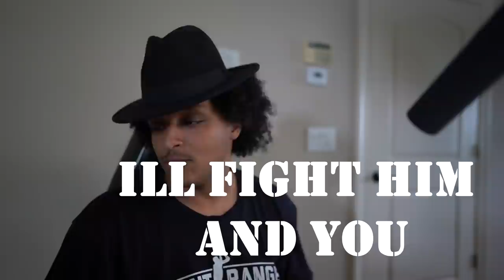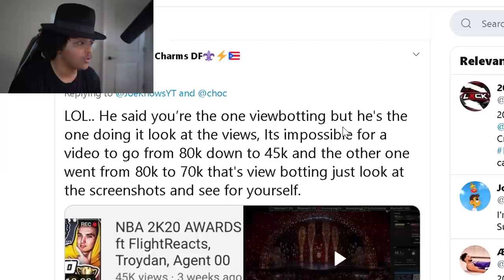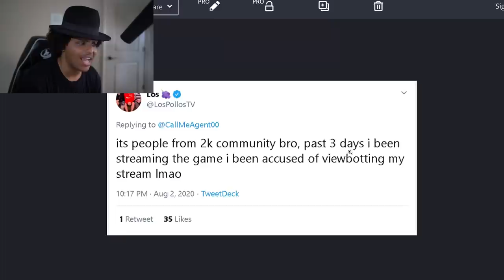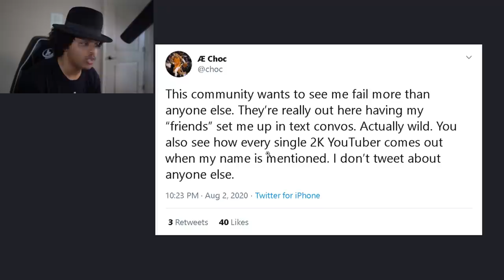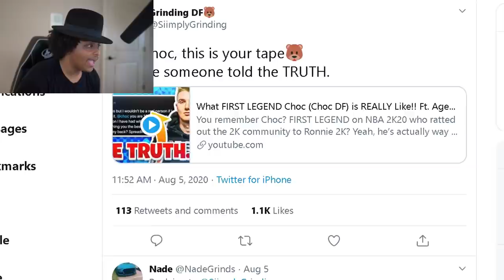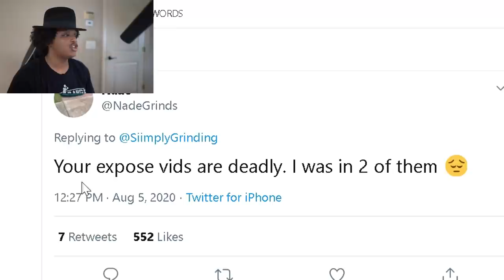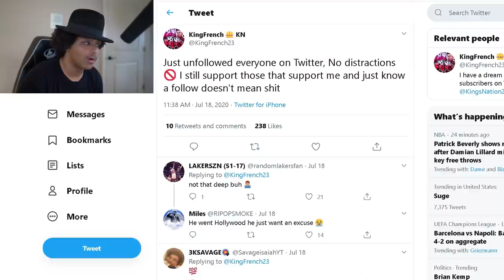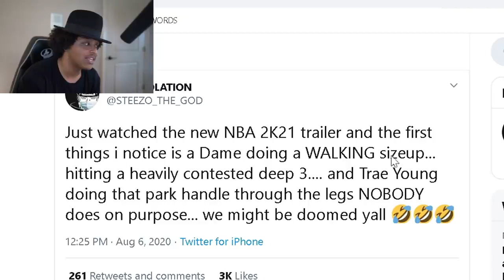2K RELEASED THE WRONG NBA 2K21 GAMEPLAY, 2K PLAYERS ERUPT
Whole lot of action with1 month left till the current gen launch of NBA 2K21.